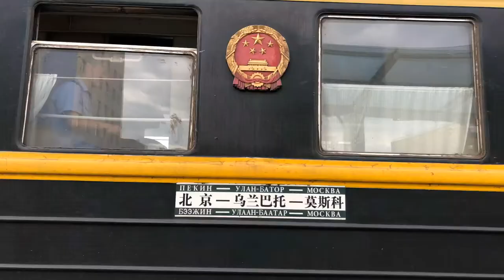The last real Train Adventure - PART II Bucketlist Trip Transsiberian Train